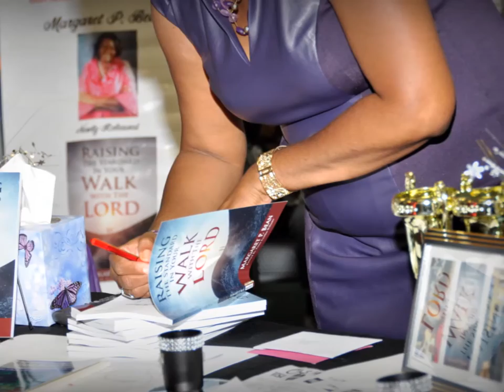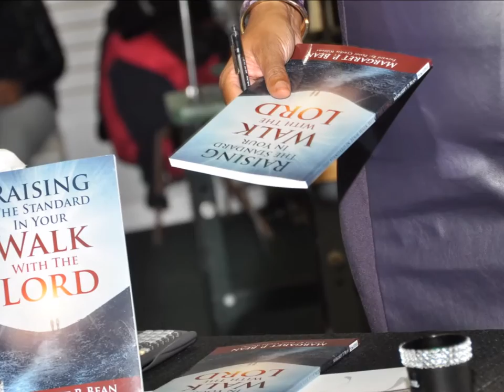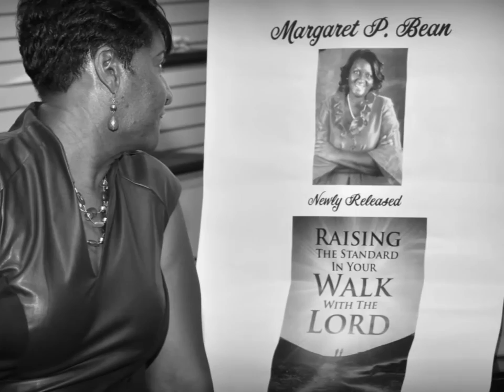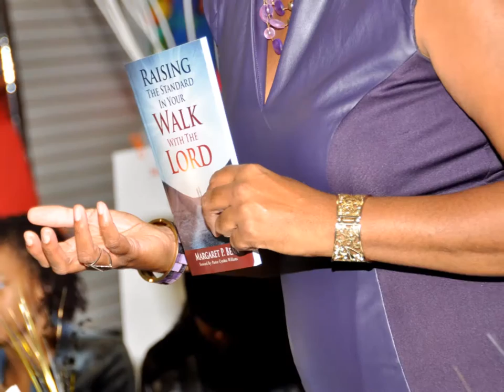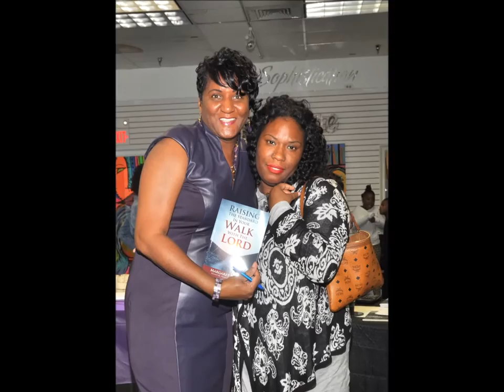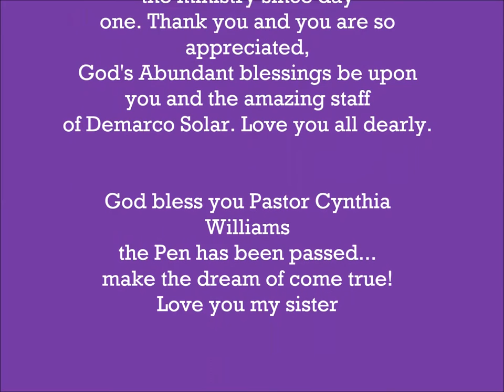Margaret P. Bean First Book Signing 10 17 2015 Raising the Standard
Raising the Standard in your Walk with the Lord ~ First Book Signing at Demarco Solar in Forestville Mall, Forestville MD 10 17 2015